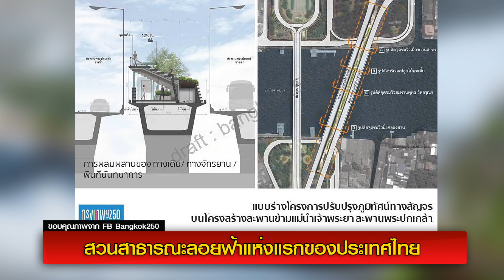เปลี่ยนสะพานด้วนเก่ากว่า30ปี กลายเป็นสวนสาธารณะลอยฟ้าแห่งแรก เสร็จ มีนาคม 2563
โครงสร้างสะพานจากโครงการรถไฟฟ้าลาวาลินในอดีตที่ถูกปล่อยทิ้งไว้กว่า30ปี ไม่ได้ดำเนินการสร้างต่อ บริเวณช่วงกลางสะพานพระปกเกล้า ใกล้กับสะพานพุทธ หรือที่หลายคนเรียกว่า สะพานด้วน ล่าสุดกำลังมีการก่อสร้างเป็นสวนสาธารณะลอยฟ้าแห่งแรกของประเทศไทย หรือ พระปกเกล้าสกายปาร์ค เป็นทั้งสวนสาธารณะ ทางเดิน ทางจักรยาน จุดผักผ่อน จุดชมวิว ซึ่งมีสิ่งอำนวยความสะดวกให้ทุกคนได้ใช้ประโยชน์ร่วมกัน คาดว่าจะแล้วเสร็จเดือนมีนาคม 2563 / ล่าสุดสร้างเสร็จแล้วนะครับ เตรียมเปิดปลายเดือนมิถุนายน 2563 ดูคลิปล่าสุดที่นี่ครับ